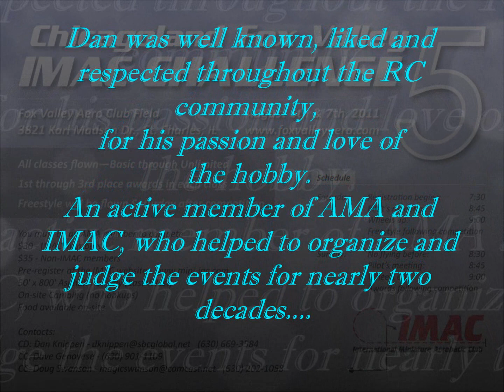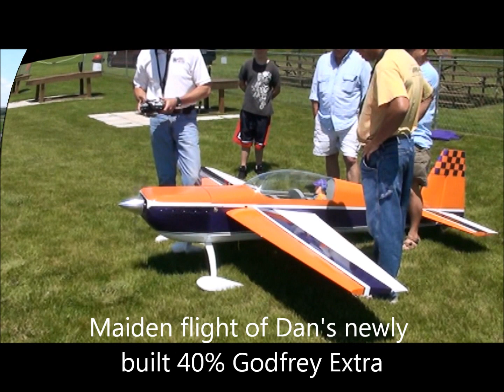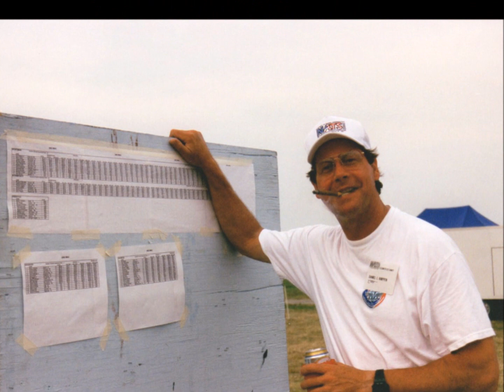Tribute to Dan Knippen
In memory of Dan Knippen, 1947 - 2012. We will miss you Dan!

 "In the short time I knew Dan, I realized his gift for this hobby was in helping
others. He was a true friend of Fox Valley Aero Club and beyond in the RC community. Dan will be truly missed by the lives he touched."-  FVAC President Tom Spriet